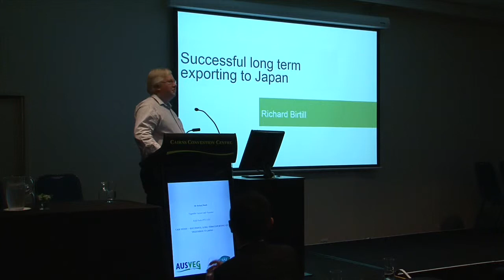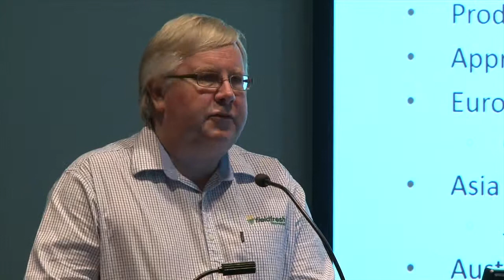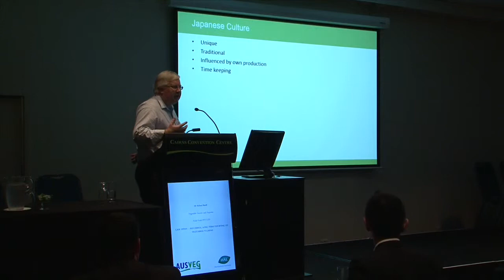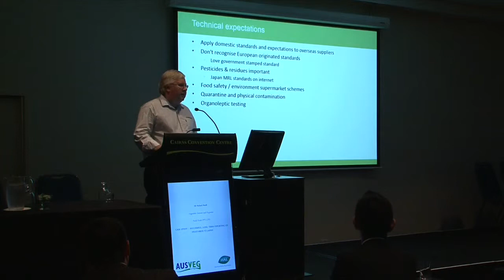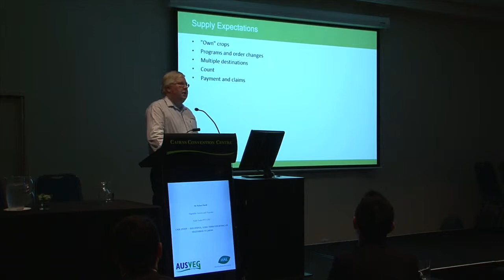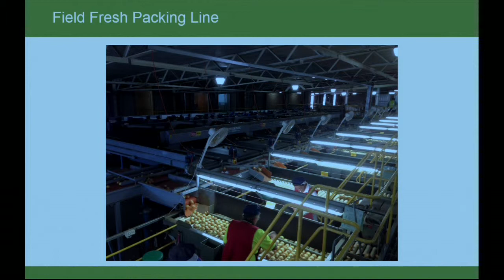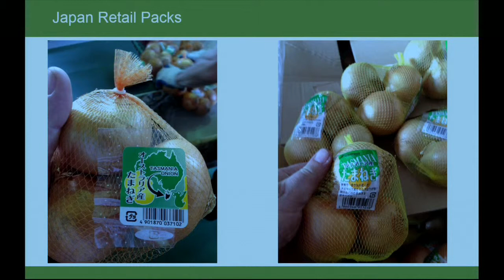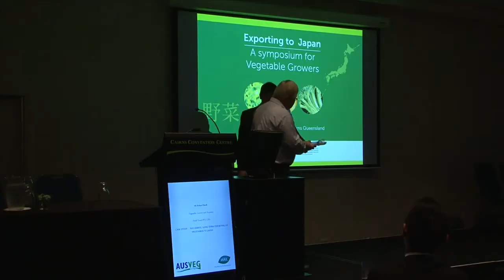Case study: Successful, long-term exporting of vegetables to Japan - Richard Birtill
Case study -- Successful, long-term exporting of vegetables to Japan

Richard Birtill

Part of the Exporting to Japan: A symposium for Vegetable Growers Seminar filmed at the 2014 AUSVEG National Convention, Trade Show and National Awards for Excellence.

This project has been funded by HAL using the vegetable industry levy and matched funds from the Australian Government.